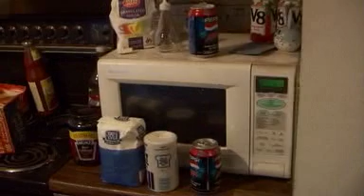MAVIS SAYS GOODBYE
My EX next door neighbour!